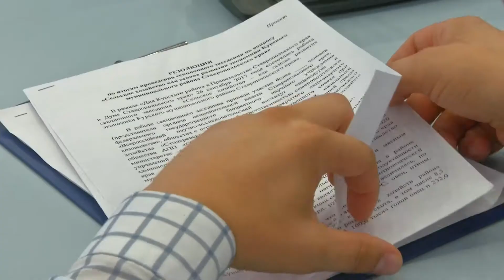Дни Курского района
Потенциал Курского района презентовали в краевом Правительстве. Пока в фойе красовались плоды урожая этого года,  за круглым столом обсудили развитее района и насущные проблемы. Богатство подворий представили на выставке, которая развернулась на пр. Октябрьской революции